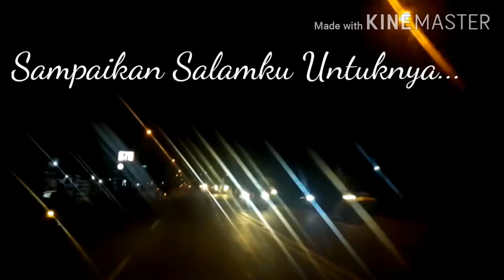WAFER ~,~ BINTANG TERINDAH ~,~ MAKAM 《MUSIK ASYIK KARYA ANAK MEDAN》